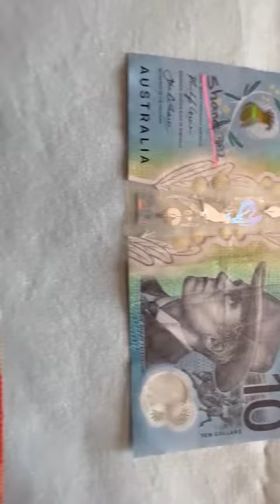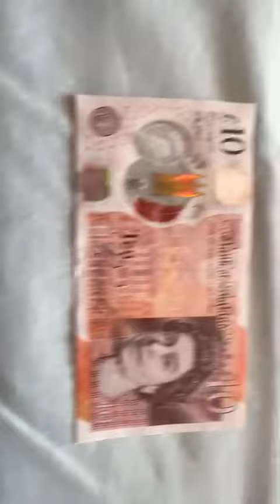Currency collection Part 5